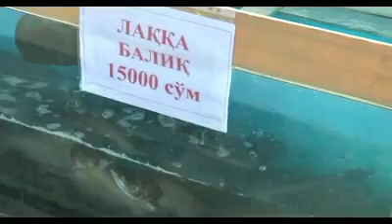SHAXRIXON DEXQON BOZORI. ШАХРИХОН ДЕХКОН БОЗОРИ